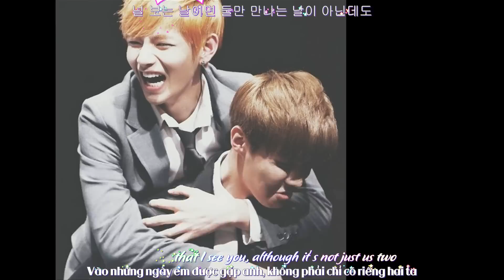[Viet\Eng][Vhope] I love You ♥ -AKMU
This is about Vhope "lookin at each other"
Im happy because they are FINALLY back :))
BTS track 5 and Halloween party :* ♥♥♥

Song : I love you - AKMU

Thanks Thuyminn for  helped me :*
BTW Happy bday Top-sshi =}}}